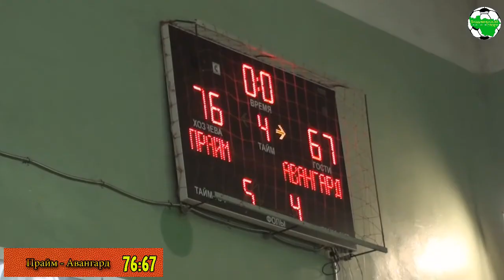Прайм - Авангард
Чемпионат Владимирской области по баскетболу среди мужских команд сезона 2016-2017

Финальная группа в борьбе за 7-13 места, г.Владимир,  Владимирский Технологический Колледж